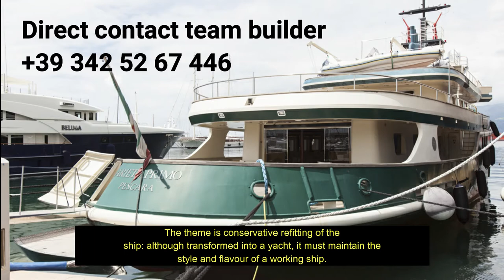Ariete Primo - 45 meters tug converted in super luxury yacht!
The tug converted in super luxury yacht in Ortona, and delivered in 2006 to its owner yacht of Ariete Primo. The tug was launched in 1967 from Richard Dunston Shipyard in United Kingdom.

SCOPE OF THE PROJECT. The theme is conservative refitting of the
ship: although transformed into a yacht, it must maintain the
style and flavour of a working ship.
The hull length f.t. 44.20 mt. • length between the perpendiculars
40.23 mt. • maximum width 9.45 mt. • maximum immersion 3.34
mt.
Ariete Primo is a deep-sea tugboat made of steel by Dunston
(U.K.) in 1967.
The boat is equipped with a Ruston nine-cylinder engine that delivers 1703 kW (2317 hp) at 600 rpm, irreversible. It is screw propelled, with four fixed-pitch blades in a Khort nozzle.
The initial design displacement (full load) is 735 tons.
New layout. There will be six double cabins for the ship-owner
and his guests and five cabins for crewmembers. The communal
areas and the uncovered decks are ample.
The work is expected to last 24 months